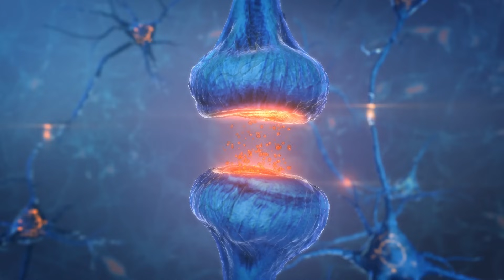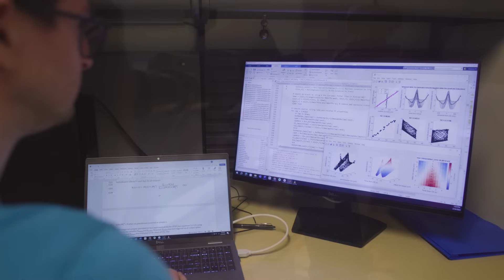Sheffield Lab: Understanding the neuroscience of memories | Inside the Lab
Our memories form our sense of self, and when they are disrupted—through conditions like Alzheimer’s disease and post-traumatic stress disorder—our quality of life can be greatly affected.

University of Chicago neurobiologist Mark Sheffield wants to understand how memories are created, stored and retrieved at the biological level. Using imaging techniques and a virtual reality environment, his research lab measures the activity of neurons and their connections within the brain. The goal is to understand these complex memory processes to better treat conditions that affect memory.